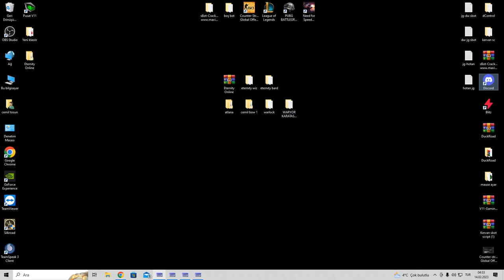DuckRoad Go Pulus +15 Staff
Artı Nasıl Basıyorum Baba Marsta xD